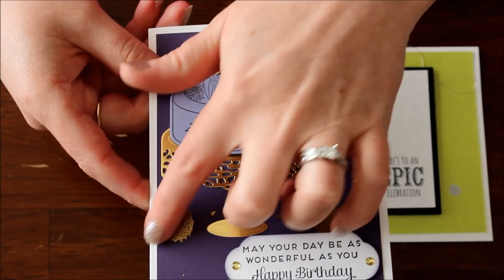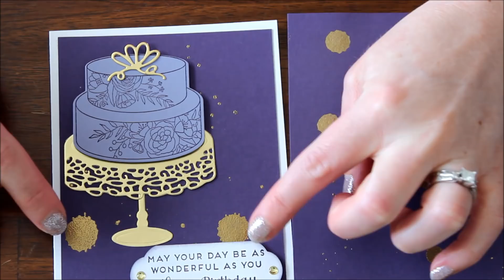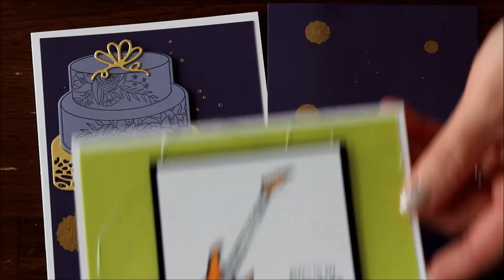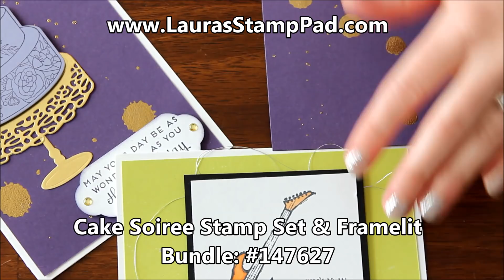Heat Embossing With Water for a Golden Splatter - Laura's Stamp Pad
This video shows you how to heat emboss with water dripped out from an Aqua Painter! That cool splatter background is super fun and adds the perfect golden background!

Earn a FREE Sale-A-Bration item for every $50 you order! Check out the Sale-A-Bration Items you can earn for free

Earn the Fruit Basket Stamp Set for Free with a $75 order (before tax and shipping), click here to start shopping